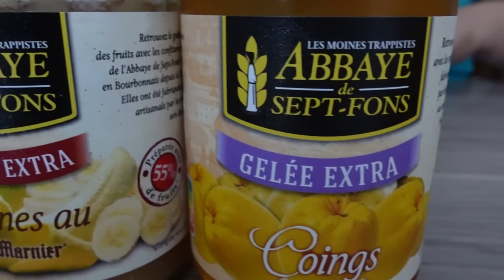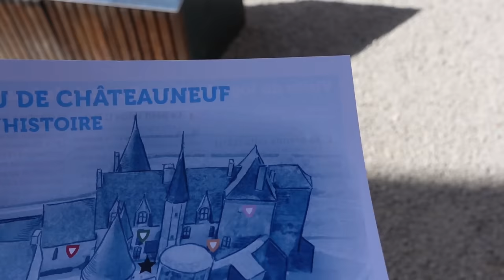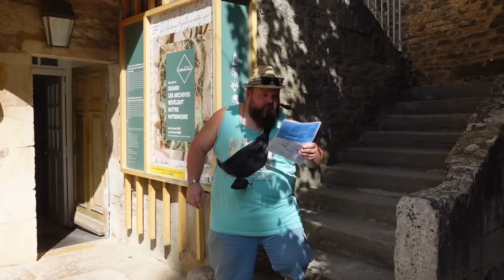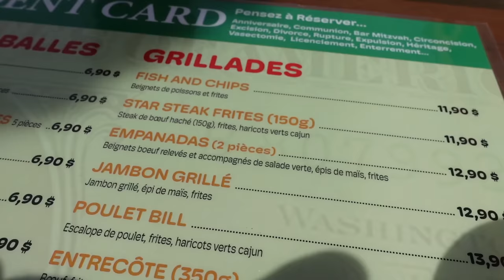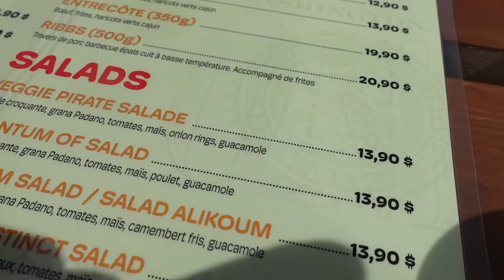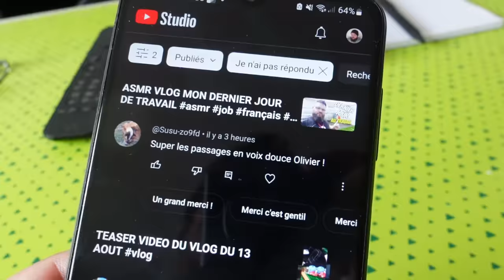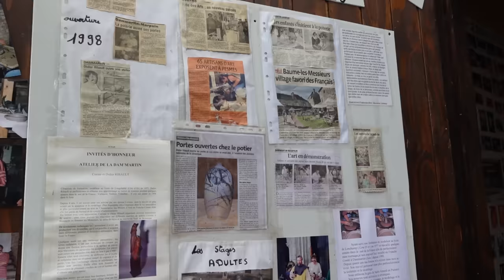ASMR VLOG VISITE DU CHATEAU ET JARDINAGE